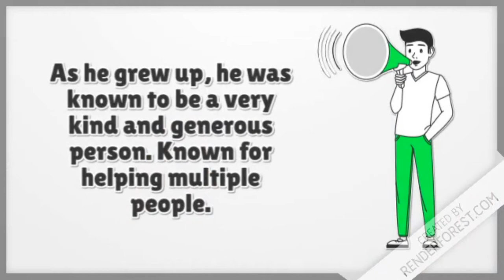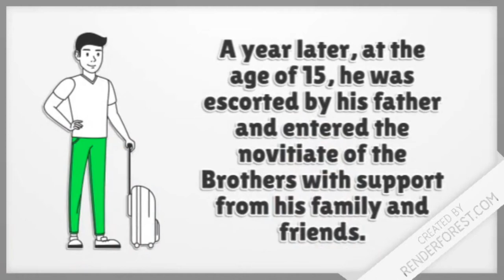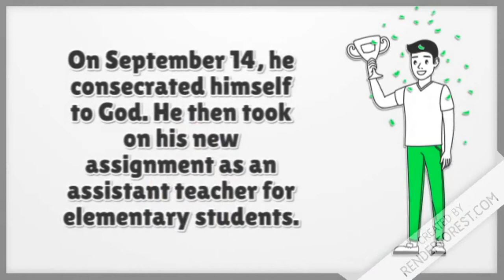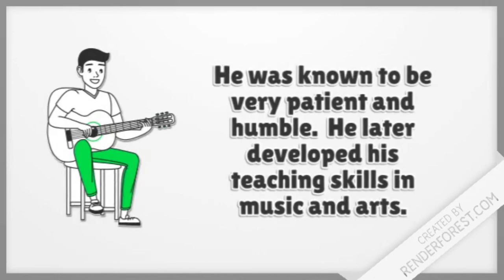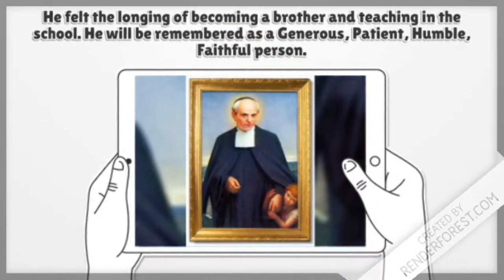LCLSTWO LIFE OF ST. MUTIEN-MARIE WIAUX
Watch this short yet educational life of a Lasallian Saint

Sources:
Admin. (2018, June 04). Guard of Honor of the Sacred Heart of Jesus, USA.